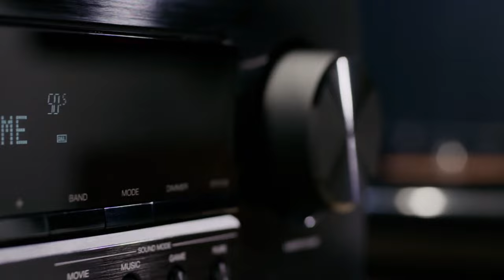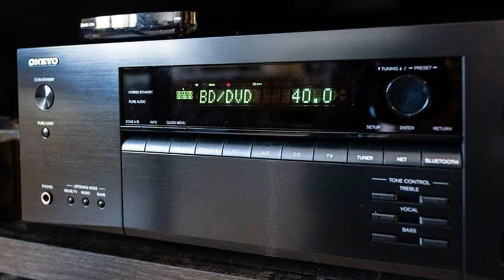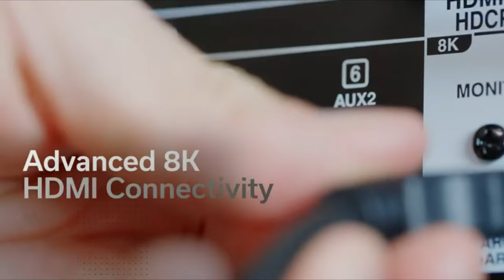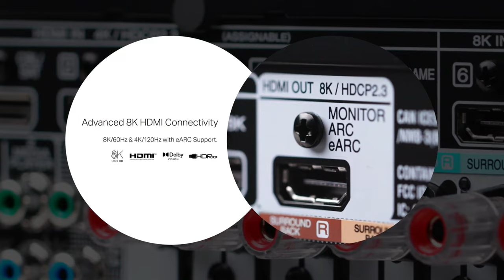Best Home Theater Receivers 2024 [don’t buy one before watching this]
Links to the Best Home Theater Receivers 2024 are listed below. At Valid Consumer, we've researched the Best Home Theater Receivers 2024 saving you time and money.

► 5. Onkyo TX-NR5100
► 4. Denon AVR-X1700H
► 3. Yamaha RX-A2A AV receiver
► 2. Marantz NR1711
► 1. Denon AVR-X2700H

Imagine this: the captivating visuals of a blockbuster movie, the encompassing sound effects creating a unique experience that seems beyond reach. We know that making it to the cinema each time to soak in the magic isn't always possible.

What if you could recreate that exact enchanting cinematic sensation right within your own living room? Well, it's not merely a dream - it's truly achievable! The secret ingredient to this home theater magic? A remarkable little device known as an AV receiver!

Valid Consumer is part of the Amazon Services LLC Associates Program. Your engagement with these links enables us to continue producing content that assists in your decision-making process.

Hope you enjoyed my Best Home Theater Receivers 2024 video.